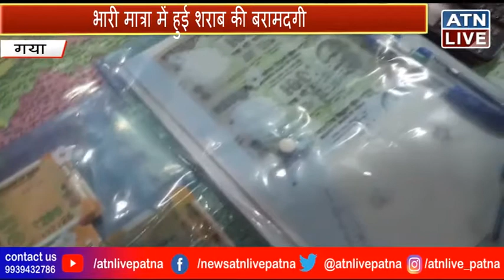जाली नोट बनाने वाला गिरोह का गया पुलिस ने किया पर्दाफाश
# गया पुलिस ने आठ अंतर्राज्यीय अपराधी को गिरफ्तार करके सफता हासिल करने में कामयाबी हुई है. उक्त बातें वरीय पुलिस अधीक्षक राजीव कुमार मिश्रा ने प्रेस वार्ता कर जानकारी दी. एसएसपी राजीव मिश्रा ने आगे बताया कि पुलिस को सूचना मिली थी कि गया शहर में कुछ अपराधी वाहन लूट करने का योजना बना रहे हैं. त्वरित कार्रवाई करते हुए नगर पुलिस अधीक्षक के नेतृत्व में एक विशेष टीम गठित हुई. विशेष गठित टीम द्वारा तकनीकी विश्लेषण एवं छापामारी करते हुए तेजू यादव उर्फ मिथलेश कुमार, विशाल यादव उर्फ पंडित, कुंदन कुमार, अमित आनंद राज, बिट्टू कुमार उर्फ शिवम कुमार, खेरारी उर्फ संतोष कुमार, सूरज कुमार, सुरेश रजक को एक लाख रुपये का जाली नोट, एक पीस लैपटॉप, एक पीस प्रिंटर, जाली नोट बनाने वाला मशीन, एक पीस देसी कट्टा, चार पीस गोली, 4 पैकेट इंक, 4 पीस पेंन, एक पीस चोरी का ट्रैक्टर, एक पीस चोरी का फ्रॉड आईकाॅन, तीन पीस राॅयल चैलेंज, 17 पीस रॉयल इंपिरियल, 49 पीस किंगफिशर बियर, 21 पेटा पैक, 5 पीस मोबाइल के साथ गिरफ्तारी की गई है. एसएसपी राजीव मिश्रा ने आगे बताया कि पूछताछ के क्रम में लैपटॉप, प्रिंटर, इंक, पेन, शराब एवं एक लाख रुपया का जाली नोट के साथ अपराधी सुरेश रजक को गिरफ्तार किया गया. कुख्यात अपराध जाली नोट बनाने वाला मास्टरमाइंड संदीप कुमार उर्फ संदीप साव भागने में सफल रहा.।